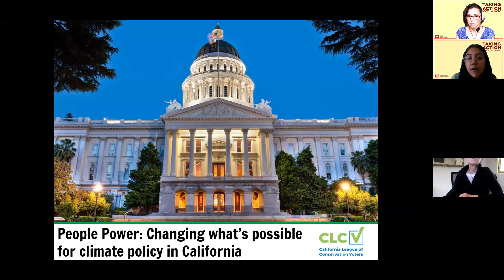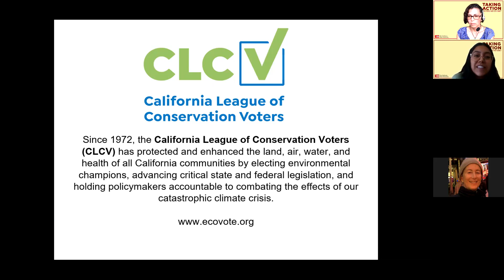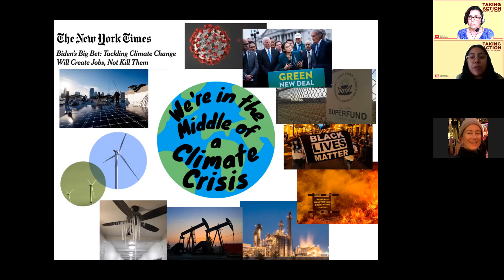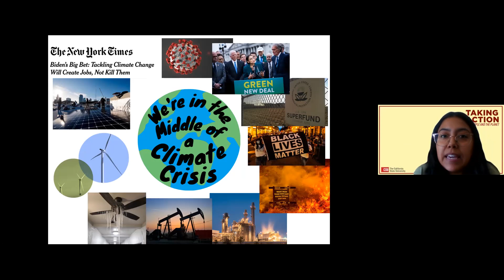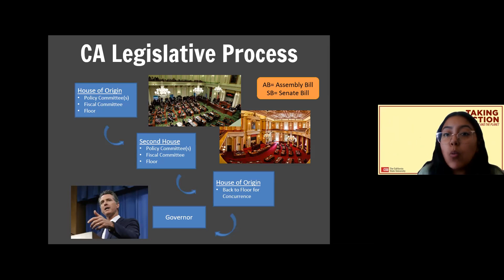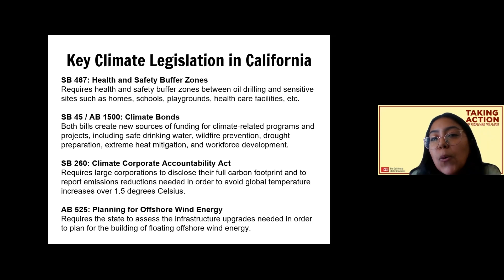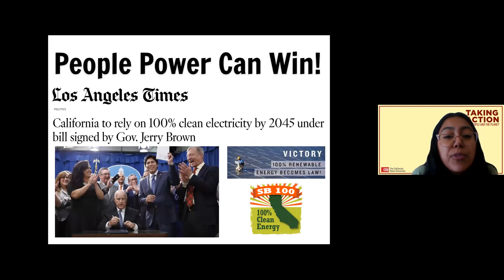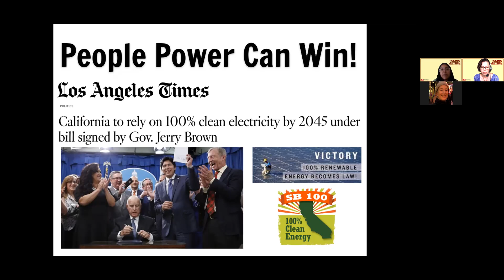Taking Action for People & the Planet!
Melissa Romero, Legislative Affairs Manager at CLCV, teaches you how to use your voice to activate change in climate policy. Learn find ways you can take action TODAY